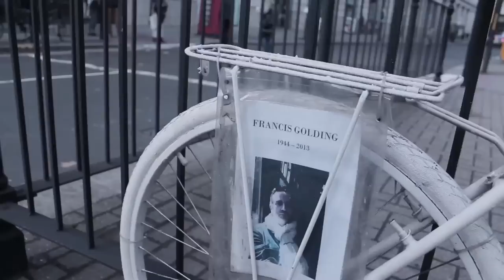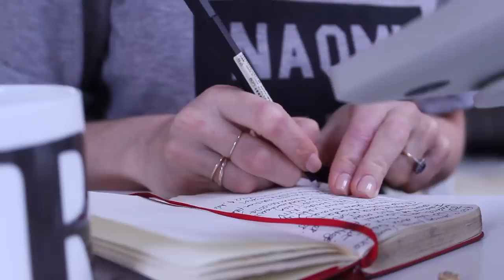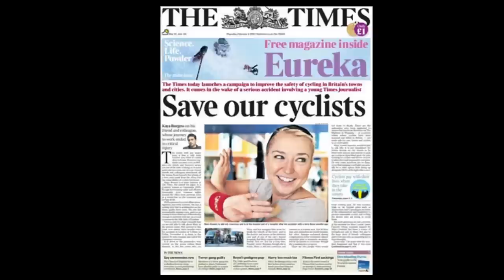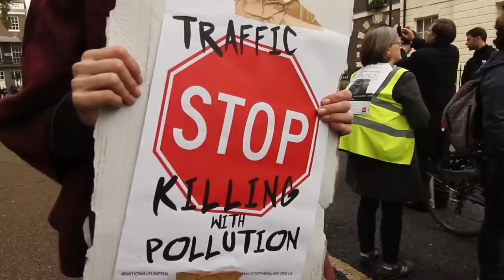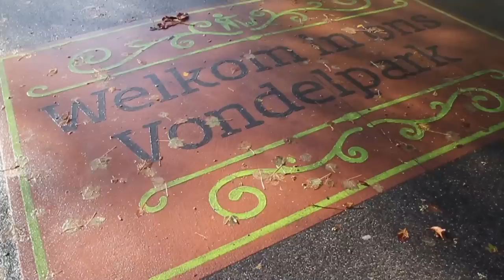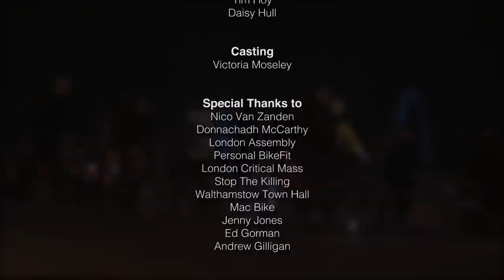A Cycling Revolution - Documentary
A Third-Year Documentary that follows presenter Rachel Mullins on a journey to discover what is being done to make cycling safer on London's roads. The student crew of four arranged exclusive interviews with politicians, cycling enthusiasts and road safety campaigners, and even travelled to Amsterdam to explore the epitome of a cycling city.